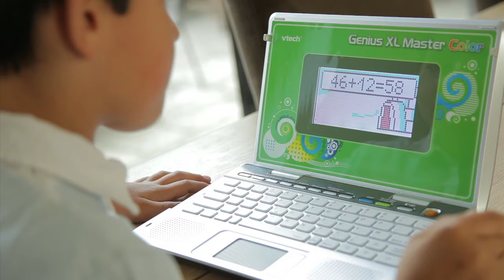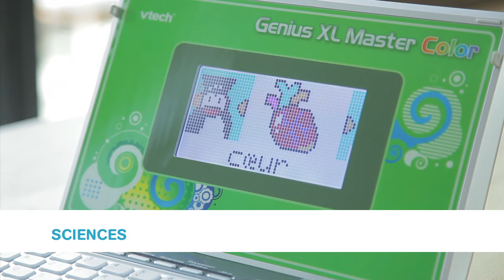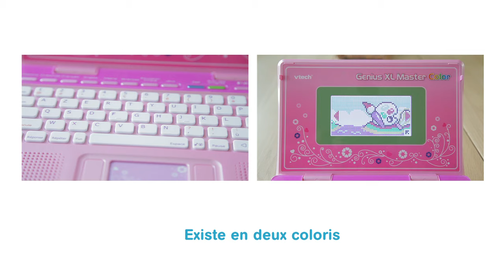Genius XL Master Color - L'ordinateur couleur 100% bilingue (CP au CM2) | VTech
Un ordinateur portable bilingue avec grand écran couleur

120 activités pour apprendre le français, l'anglais, les maths, les sciences, l'éducation civique, exercer sa créativité et faire des jeux.

Apprentissage progressif avec 3 niveaux de difficulté (CP au CM2).

Convient aux enfants de 6 à 9 ans.